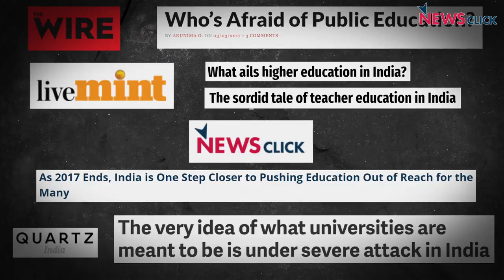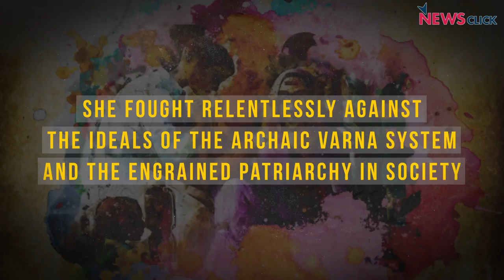Remembering Savitribai Phule and Her Legacy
Savitribai Phule was a leading social reformer, and first known woman teacher in India. With the RSS and BJP making concerted efforts to distort history, remembering, reading, and talking about figures like Savitribai becomes extremely important now more than ever.